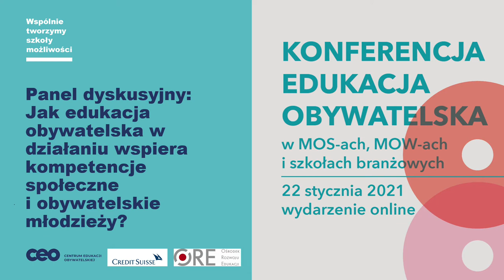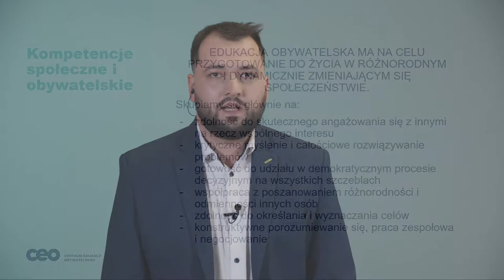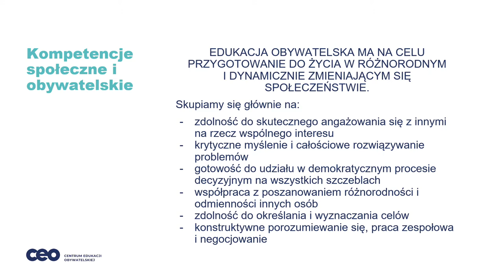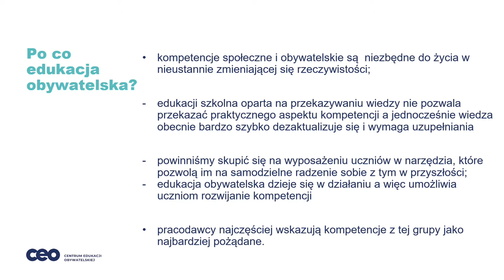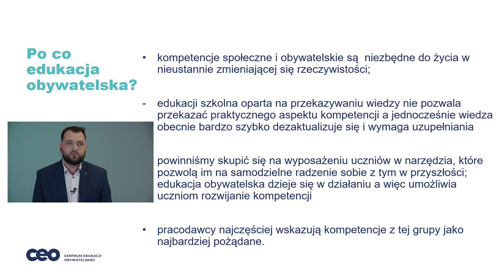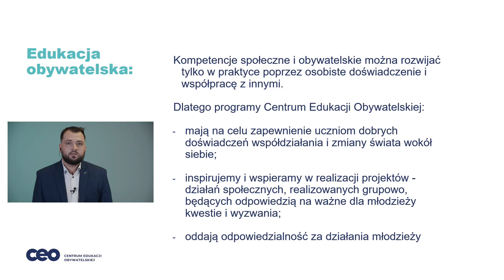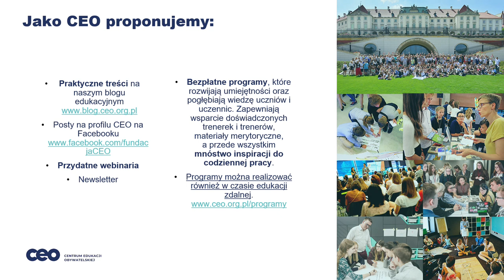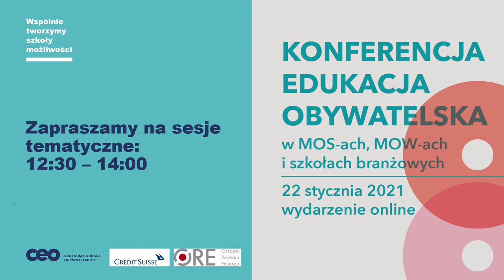Konferencja edukacja obywatelska dla MOS-ów, MOW-ów i szkół branżowych - cz.2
Panel ekspertów i praktyków:
Jak edukacja obywatelska w działaniu wspiera kompetencje społeczne i zawodowe młodzieży?

Marta Augun, Branżowa Szkoła I Stopnia w Młodzieżowym Ośrodku Wychowawczym w Lidzbarku Warmińskim;
Iwona Gawor,  Branżowa Szkoła I Stopnia nr 2 w Chorzowie
Marta Skowrońska-Chycińska, Młodzieżowy Ośrodek Socjoterapii w Wałbrzychu;
Maria Depta, Wydział Resocjalizacji i Socjoterapii, Ośrodek Rozwoju Edukacji.

Oby Młodzież to pierwszy program w Centrum Edukacji Obywatelskiej skierowany  do nauczycieli i młodzieży ze Szkół Branżowych, Młodzieżowych Ośrodków Wychowawczych, Młodzieżowych Ośrodków Socjoterapii.

Celem programu jest wzmacnianie kompetencji społecznych i obywatelskich młodzieży, stwarzanie możliwości efektywnej i satysfakcjonującej współpracy.
Program Oby Młodzież jest prowadzony przez Centrum Edukacji Obywatelskiej w partnerstwie z Credit Suisse EMEA Foundation.